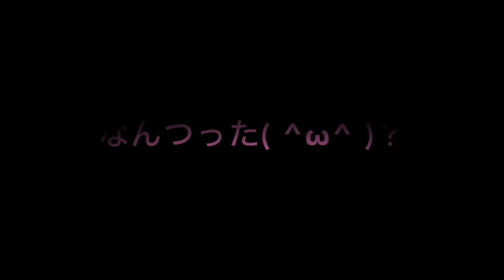【購入品紹介】大好きなプチプラ韓国コスメを買ったよ〜♡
今回使用したサイト♡
スタイルコリアン→

パッキンもたくさん入ってるので割れなどの心配もなかったです♪